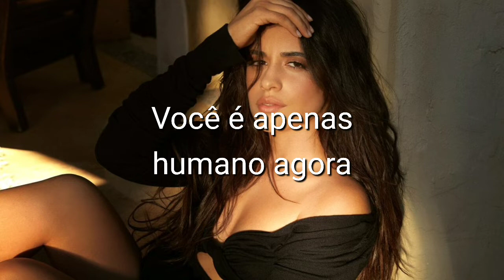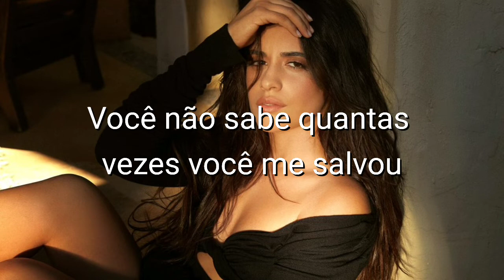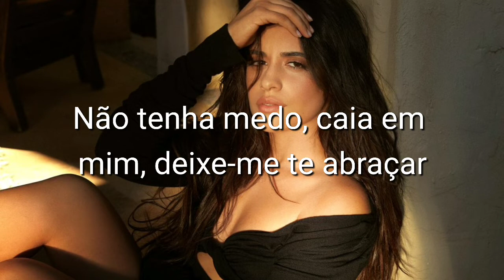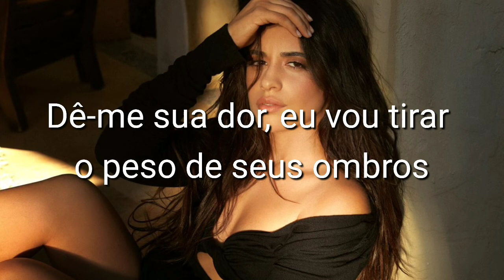Camila Cabello - Boys Don't Cry (Tradução)